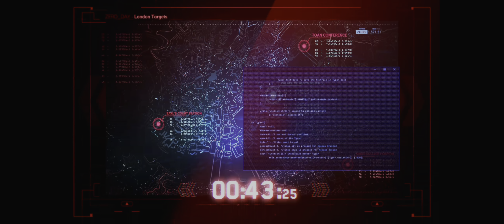Watch Dogs Legion - #1 (Ultrawide, 4K, HDR, No Commentary)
Playing the Legion on Ultrawide at 4K.